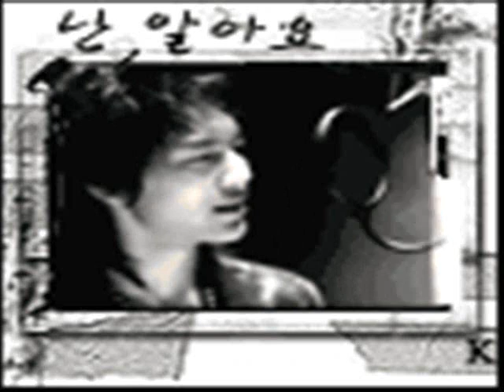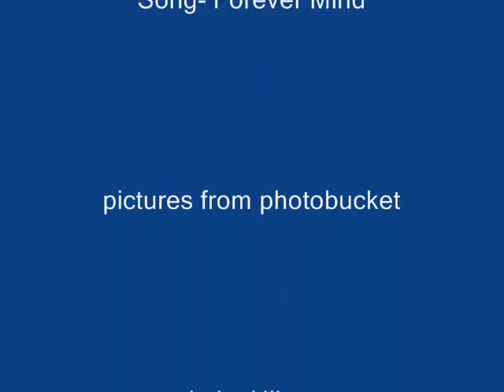Se7en Slideshow/Tribute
My last one, was 7:20 something minutes, so i edited the long stretch.